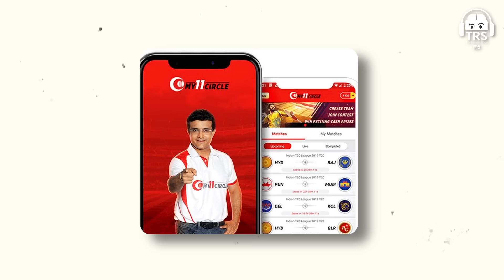Fantasy Cricket Ka Asli SACH Ft. Billionaire Bhavin P On TRS | Technology, Psychology & More | 261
भाविन पंड्या जी को Social Media पे Follow कीजिए :-

Games24x7 को Social Media पे Follow कीजिए :-

Trivikraman Thampy जी को Social Media पे Follow कीजिए :-

BeerBiceps SkillHouse का Course Join करने के लिए यहाँ CLICK करें

नमस्ते दोस्तों!
आज के The Ranveer Show हिंदी के इस 261st Episode में हमारे साथ हैं Bhavin Pandya, Games24x7 के Co-Founder, जिन्होंने Fantasy Sports, Online Gaming, और Entrepreneurship के विषय में अपने अनुभव साझा किए।

Bhavin Pandya के साथ हमारी इस Conversation में, हम उनके 18 वर्षों के सफर, उनकी Biggest Mistakes, और Games Development के बारे में जानेंगे।

हम चर्चा करेंगे My11Circle, RummyCircle, Fantasy Sports, Gaming Industry Trends, और Indian Gaming Market के बारे में।

यह Hindi Podcast उन सभी के लिए एक अनमोल संसाधन है जो Online Gaming और Entrepreneurship में गहरी रुचि रखते हैं और अपने करियर को नई दिशा देने के इच्छुक हैं।

ऐसे ही देखते रहिए Hindi Podcasts आपके Favourite Channel TRS हिंदी पर।

00:00 - Episode की शुरुआत
03:12 - Gaming or Gambling?
06:24 - Fantasy Sport कैसे शुरू हुआ?
8:53 - IPL Team Sponsorship
13:10 - Cricket Fans की Mentality
15:42 - Business और Mental Health
18:00 - Gaming Business की Industry
27:55 - Biggest Mistake
31:52 - Angel Investors और VC
40:10 - Data का Importance
43:35 - Youth के लिए Message
46:35 - Episode का अंत